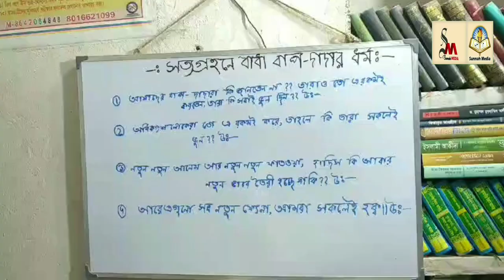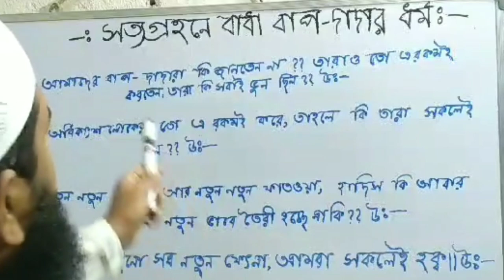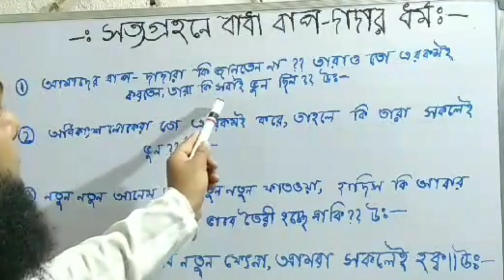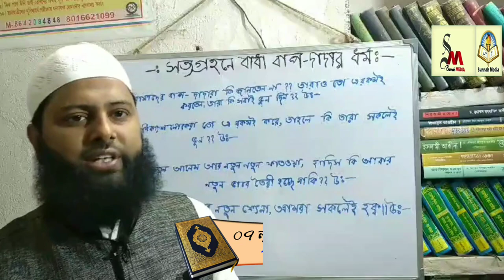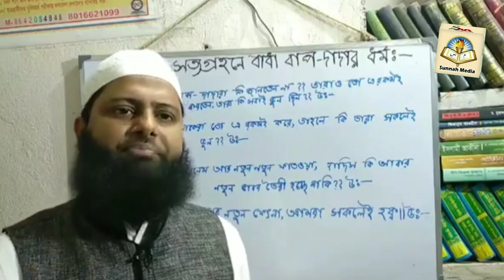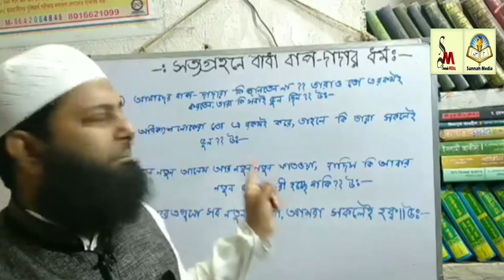সত্যগ্রহণে বাধা বাপ দাদার ধর্মᴴᴰ┇by শায়খ হাসিবুর রহমান বুখারী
সত্যগ্রহণে বাধা বাপ দাদার ধর্মᴴᴰ┇

Due to the fact that Father Dadas religion prevents

🎙Seikh Hasibur Rahaman Bukharin

উপএকক: (1) আমাদের বাপ- দাদারা কি জানতেন না? তারাও তো এরকমই করতেন, তারা কি সকলেই ভুল ছিল?? উ: জানতে অবশ্যই দেখুন ৷চলবে .

👋 yeamul islam 👋